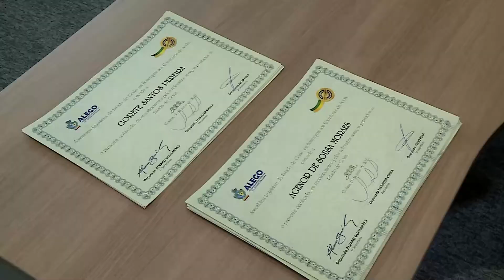Deputado Paulo Cezar Martins fez homenagem a corretoras de moda de Goiás